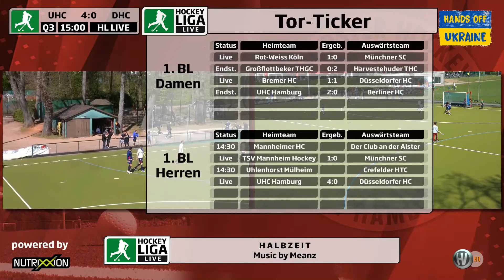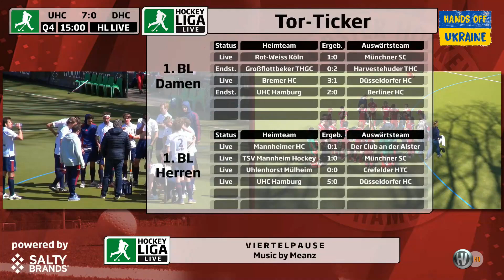1. Feldhockey Bundesliga Herren UHC Hamburg vs. Düsseldorfer HC 30.04.2023 Highlights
UHC Hamburg Livestream bei Hockeyliga.live & Hockeyvideos.de
Samstag, 30. April 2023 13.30 h Hockeystadion: UHC Hamburg
1. Feldhockey-Bundesliga Herren UHC Hamburg vs. Düsseldorfer HC 9:0 - Zuschauer: 250
Schiedsrichter: Christian Blasch (HTC Uhlenhorst Mülheim) & Ole Ingwersen (LBV Phönix von 1903)
UHC Hamburg Livestream - Alle weiteren Infos zur Hockey Bundesliga
Kommentar: Sascha Heine & Claas Henkel

UHC Hamburg live stream at Hockeyliga.live & Hockeyvideos.de
Saturday, April 30, 2023 1:30 p.m. Hockey Stadium: UHC Hamburg
1. Feldhockey-Bundesliga men UHC Hamburg vs. Düsseldorfer HC 9:0 - spectators: 250
Referee: Christian Blasch (HTC Uhlenhorst Mülheim) & Ole gingersen (LBV Phoenix from 1903)
UHC Hamburg Livestream - All further information about the Hockey Bundesliga
Comment: Sascha Heine & Claas Henkel